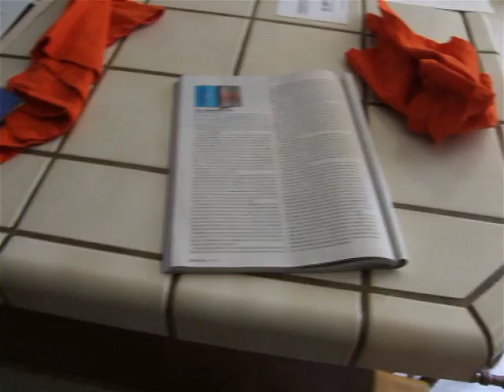French Corral Traffic